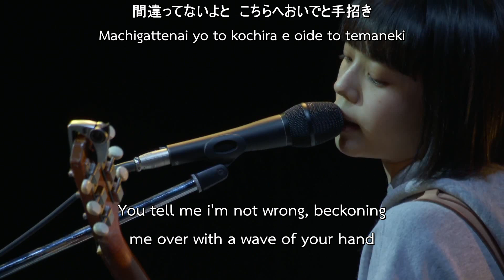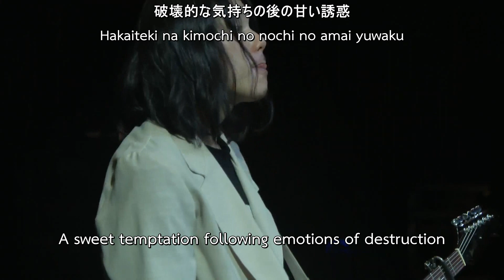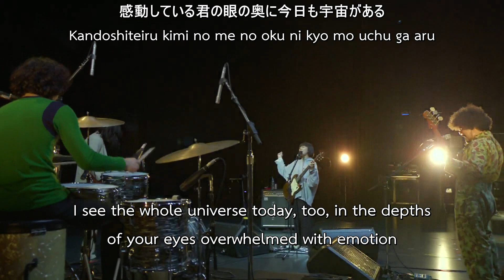Ayano Kaneko - ぼくらは花束みたいに寄り添って LIVE 2020 [ENG SUB]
カネコアヤノ - ぼくらは花束みたいに寄り添って (We're pulled together like a bouquet of flowers) LIVE 2020 [ENG SUB]